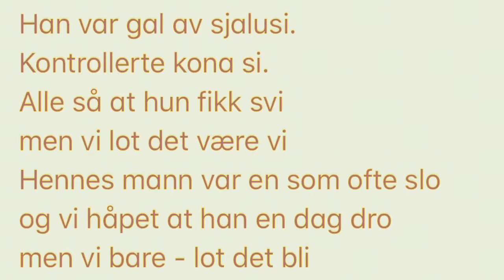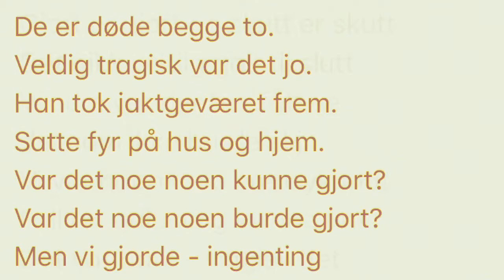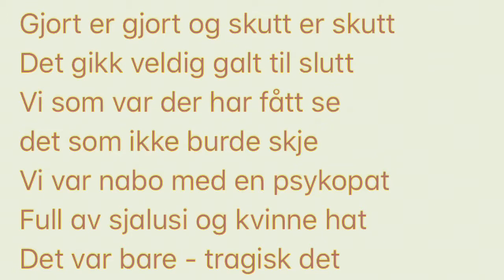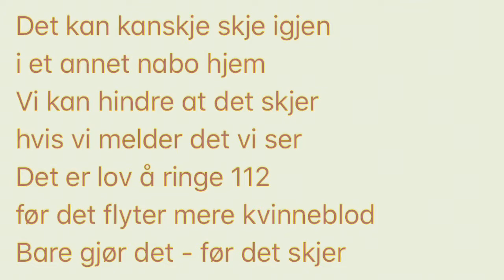Psykopaten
Vi har vært nabo med en psykopat som drepte sin kone og seg selv. Denne sangen handler om det...